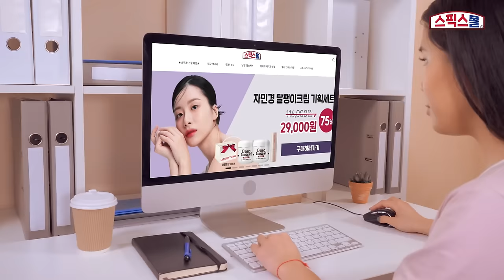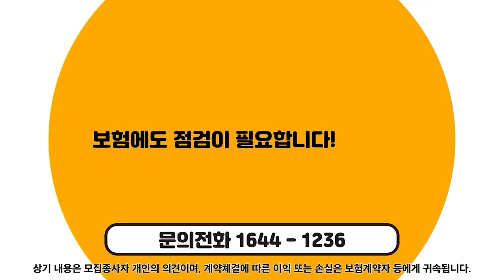[마키아벨리] 민주당-조국혁신당-소나무당 연대가 살 길이다...상생적 경쟁이 총선승리!_박진영 정치평론가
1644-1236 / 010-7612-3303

[마키아벨리]

♣ 방송안내
마키아벨리 토, 일요일 오후 1시 업로드